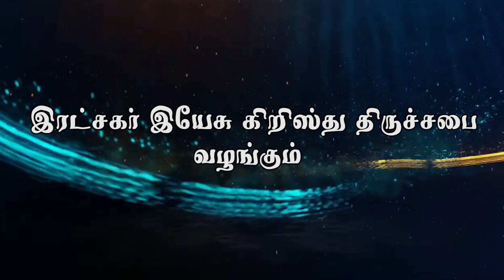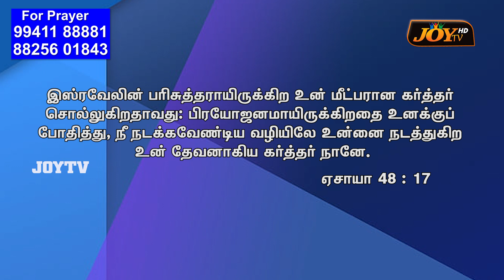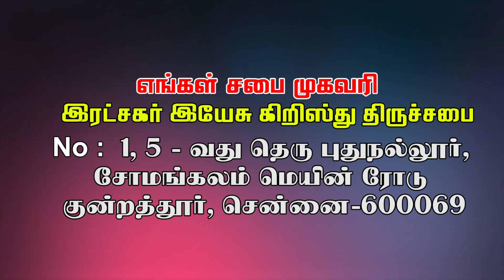நீ நடக்கவேண்டிய வழியை உனக்கு காட்டுவேன் || Bishop.Dr.J. Magesh